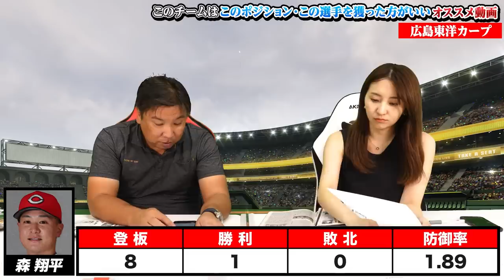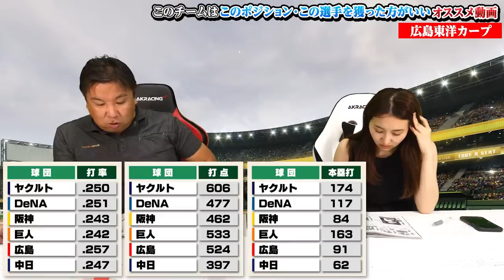【ドラフト戦略③】独自路線で良い選手を獲得する広島！打率リーグ1位だがFAで西川と野間が流出する可能性も⁉︎里崎のドラフトおすすめ選手を紹介します【広島カープ編】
12球団ドラフト査定/戦略

2006WBC優勝！ベストナイン！ 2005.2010ロッテ日本一！